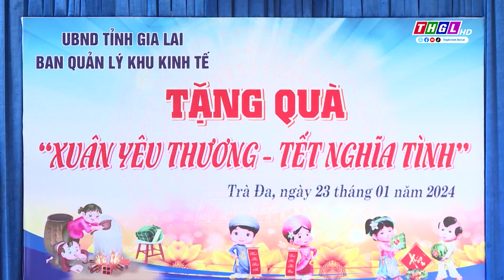Ban Quản lý Khu Kinh tế tỉnh Gia Lai tổ chức Chương trình "Xuân yêu thương - Tết nghĩa tình"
Chiều 23/01, tại xã Trà Đa, TP. Pleiku, Ban Quản lý Khu Kinh tế tỉnh Gia Lai phối hợp với chính quyền địa phương tổ chức Chương trình "Xuân yêu thương - Tết nghĩa tình", tặng quà cho hộ nghèo, hộ cận nghèo, hộ có hoàn cảnh khó khăn trên địa bàn xã Trà Đa. 30 suất quà, mỗi suất trị giá 500 ngàn đồng (gồm gạo và một số nhu yếu phẩm) đã được trao đến tận tay các hộ nghèo, hộ cận nghèo, hộ có hoàn cảnh khó khăn; góp phần giúp các gia đình có thêm điều kiện đón Tết Cổ truyền của dân tộc đủ đầy hơn. Những phần quà thể hiện sự quan tâm, sẻ chia của Ban Quản lý Khu Kinh tế tỉnh và chính quyền địa phương đối với những hộ gia đình khó khăn, góp phần thực hiện tốt công tác an sinh xã hội tại địa phương.
Nhân dịp này, Ban Quản lý Khu Kinh tế tỉnh Gia Lai cũng đã trao tặng Trung tâm Bảo trợ xã hội tổng hợp tỉnh một phần quà gồm bánh kẹo và 10 triệu đồng tiền mặt để hỗ trợ các cháu nhỏ mồ côi, các cháu có hoàn cảnh đặc biệt khó khăn và người già neo đơn đang được nuôi dưỡng, chăm sóc tại Trung tâm đón Tết Cổ truyền của dân tộc đầm ấm, hạnh phúc./.